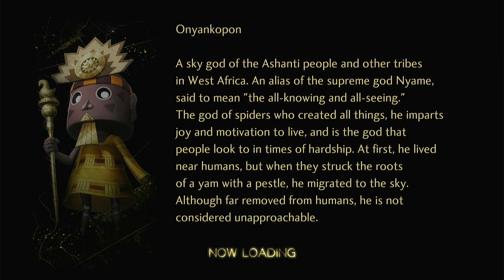Rescuing Miyazu From Khonsu - Shin Megami Tensei V Vengeance Gameplay #14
Marqmaster is a Gaming Youtuber that Uploads New Tutorials, Smash Ultimate Trailers, Reactions, Shorts, memes and plays Fun Nintendo Fighting, Sports, action and adventure gameplays

I often be active on my channel on Monday, Wednesday, Friday including on Saturdays and Sundays sometimes exclusively

My Channel is also Fun and Friendly for most viewers to check out and watch all of my past awesome videos I done for you to enjoy, Share and Subscribe to me for.
______________________________________________________________________________________________Boss Fight,Gameplay, Boss Fight,Nahobino,Shin Megami,Shin Megami Tensei V Vengeance,Shin Megami V,Shin Megami Vengeance